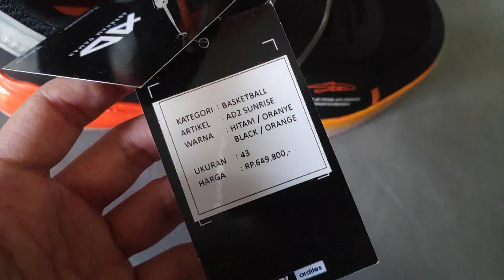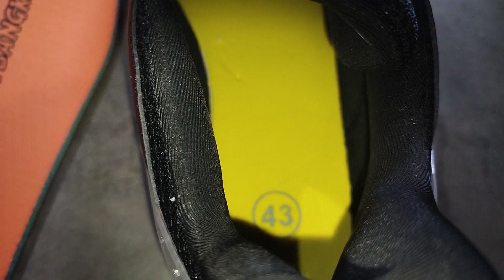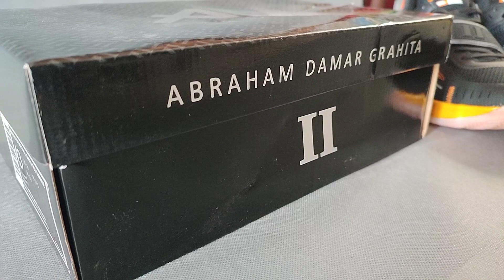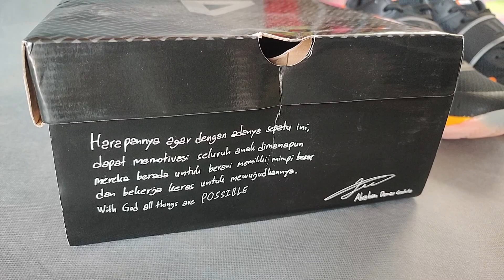Ardiles AD2 - Initial Review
Halo Abas di seluruh Indonesia, ini adalah Initial Review sepatu basket Ardiles AD2. Di dalam Initial Review kita akan membahas fitur-fitur atau teknologi apa aja yang ada pada sepatu tersebut.

Thank you for supporting Anak Basket Channel.
Semoga asupan basket anda selalu cukup :)